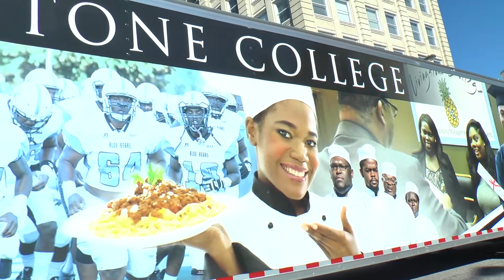MLK Parade Highlights 2018